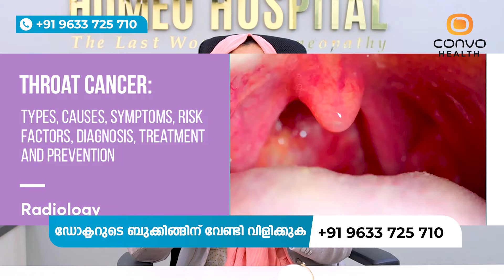പെട്ടെന്ന് ഉണ്ടാകുന്ന തൊണ്ടവേദന വീട്ടിലുള്ള ഈ ഒരു ഒറ്റമൂലി കൊണ്ട് മാറ്റിയെടുക്കാം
Dr Samiya E
Dr. Basil's Homeo Hospital
Pandikkad, Malappuram

thondavedhana,
thondavedhana maaran,
thondavedhana,
thonda  vedhana maaran,
thonda vedhana maaran healthy tips,
healthy tips thonda vedhana,
thonda vedhana maaran malyalam,
malayalam healthy_tips,
malyalam health,